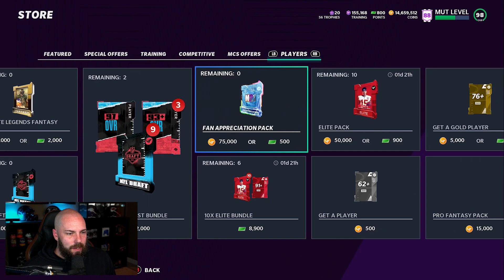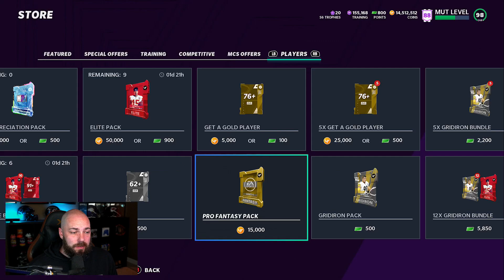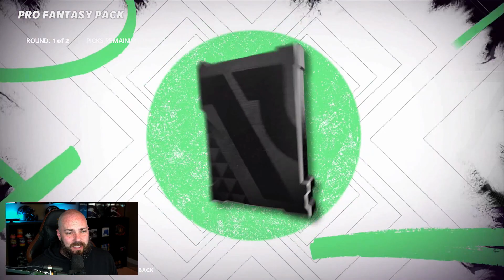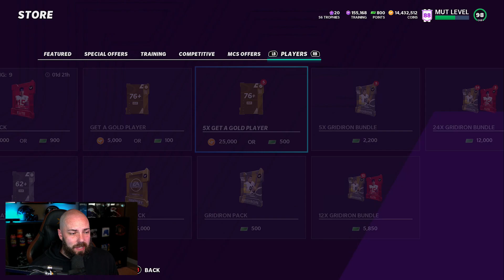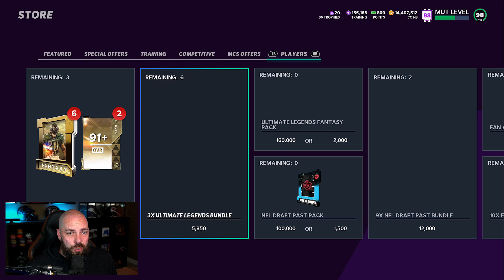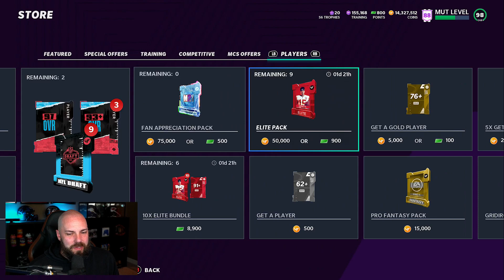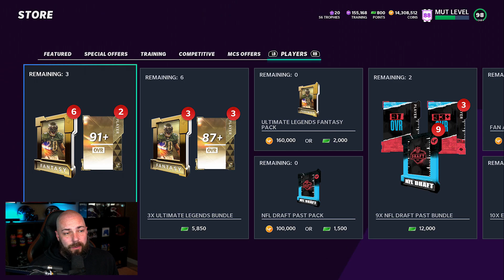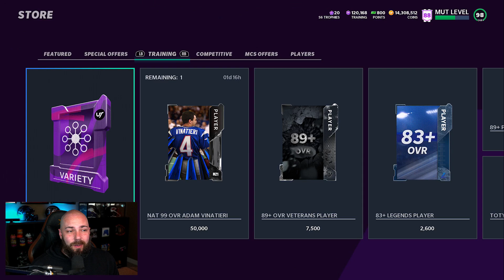TESTING THE CHEAP PACKS, AND THEY WERE BETTER THAN EXPECTED [MADDEN 21]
madden 21,madden 21 ultimate team,mut 21,madden golden tickets,mut golden tickets,golden tickets,mut gt,theactualcc